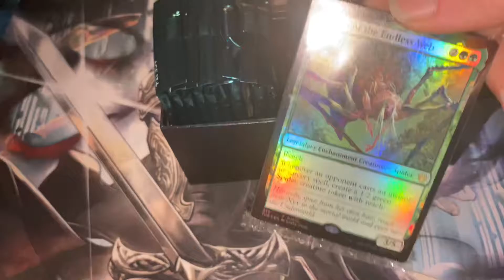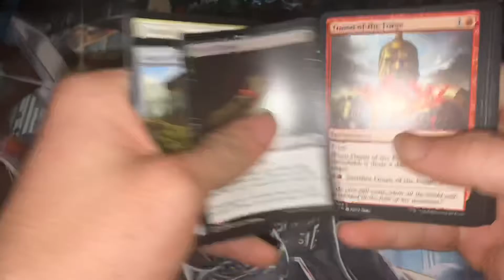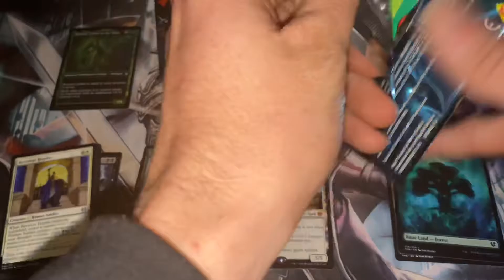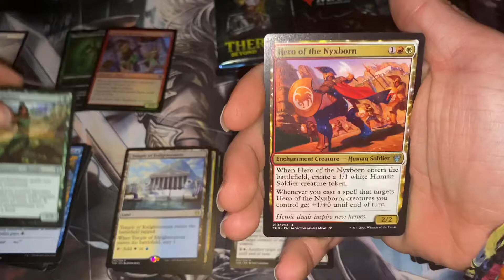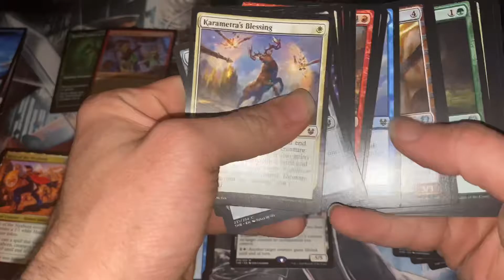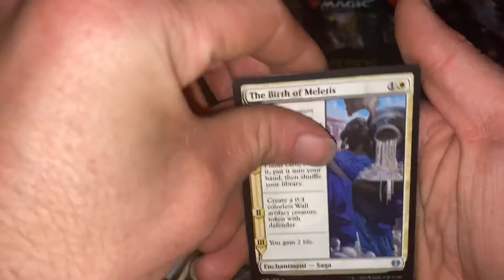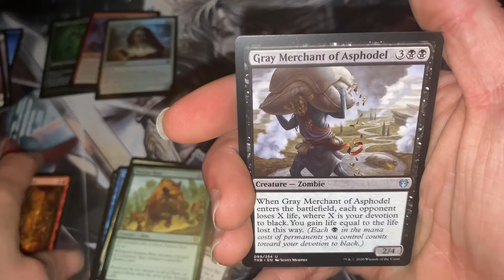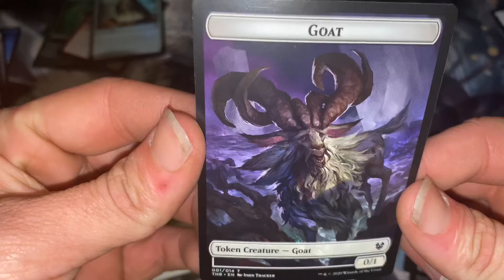THEROS Beyond Death FAT PACK.! MTG Them Pokémon Lands 😍🔥